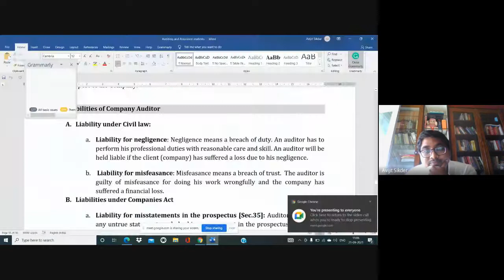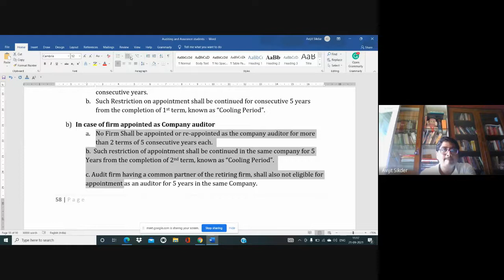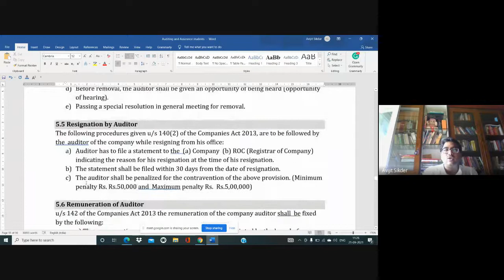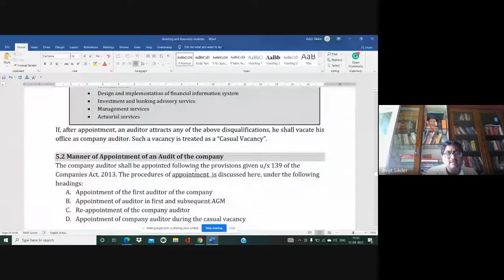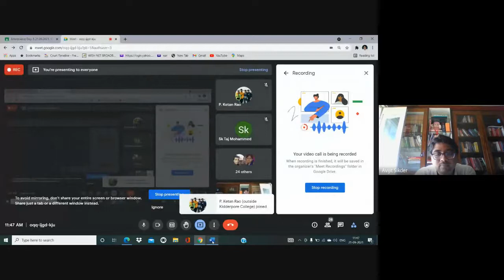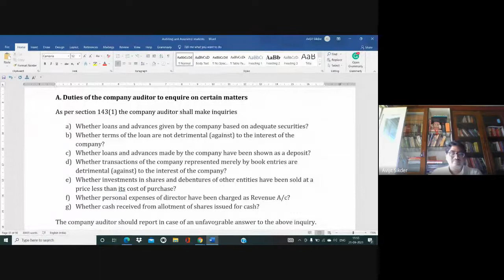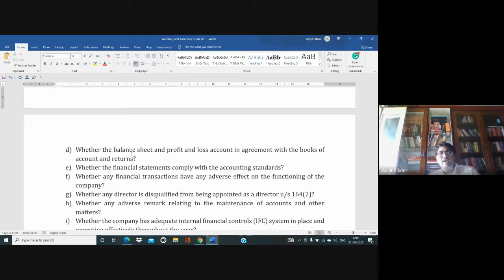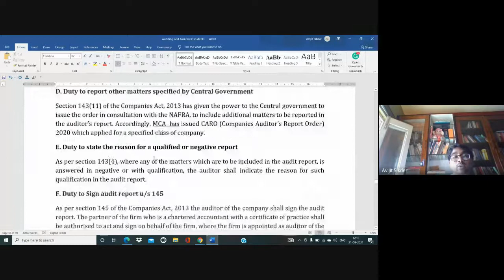Company Audit Class 2